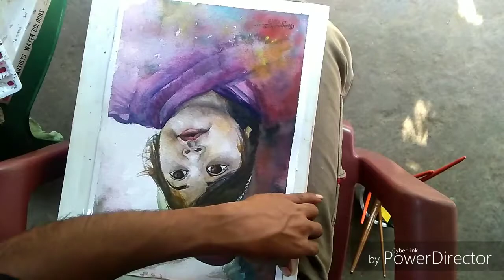A cute baby girl Portrait water painting by Gangadhar Naik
Friends, this is my first video in this my channel.. I'm not a professional painter.. I'm just a learner.